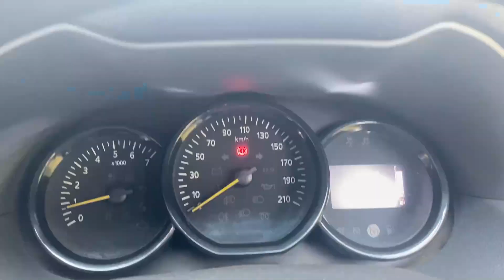Taken Delivery Of Facelifted Toyota Fortuner 4X4 AT 2021 | Surprising My Family | Best Reaction!!!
Taking Delivery Of My Dream Car 2021 new Facelift Toyota Fortuner 4X4 AT Surprising My Family, Best Reaction..